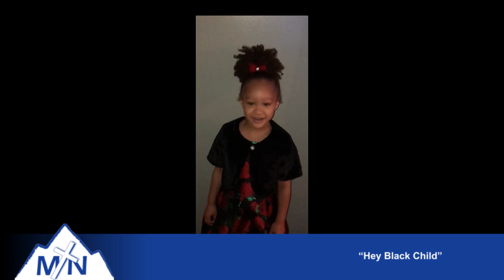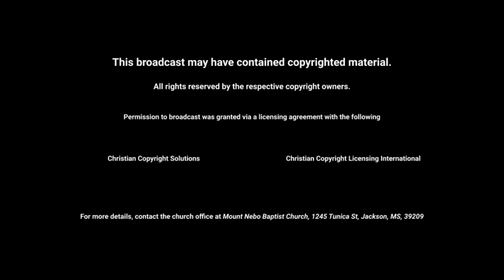Online Worship Service - Feb 28th 2021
Theme: “Mindful of Our Past, Thankful for Our Present, and Hopeful for Our Future”
Title: “Ain’t Gonna Let Nobody Turn Me ‘Round”

Rev. John A Wicks, Jr, Pastor
Mount Nebo Baptist Church
Jackson Mississippi